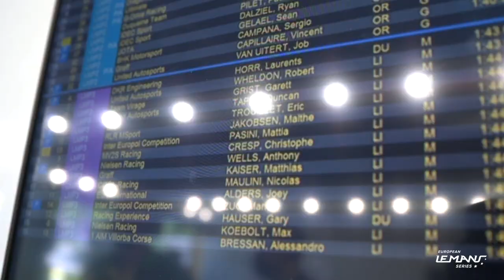2021 4 Hours of Monza - FP1 chat with Mattia Pasini (Inter Europol Competition #13)